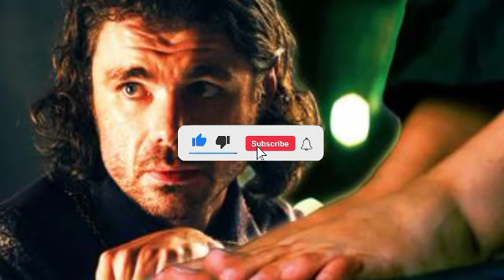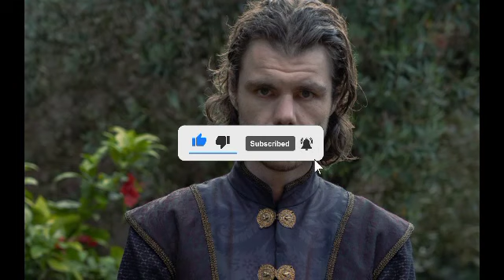The truth behind Larys Strong's sexual interest in Alicent Hightower's feet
The truth behind Larys Strong's sexual interest in Alicent Hightower's feet just made their manipulative arrangement even more disturbing. Just when it seemed like Larys’ obsession with Queen Alicent Hightower’s feet couldn’t get any more disturbing, House of the Dragon’s clarification of the foot fetish scene makes it worse. One of the most shocking moments from House of the Dragon season 1 occurred in episode 9 when Queen Alicent sought information from the spymaster and torturer Lord Larys Strong. After killing his brother Harwin and father Lyonel in order to force Alicent into giving him more power, Larys continued feeding her vital secrets and quickly rose through the capital’s ranks. However, their alliance turned more sinister when revealing that Larys would only give Alicent information if she agreed to let him masturbate to her feet. This video contains spoiler alert
At the 2022 Game of Thrones convention, House of the Dragon’s Larys “Clubfoot” Strong actor Matthew Needham gave more context to the character’s most shocking scene from the first season – which says a lot. While the majority of House of the Dragon’s key characters are morally grey, Larys Strong is inarguably despicable, with George R.R. Martin’s Fire & Blood book establishing his legacy as a ruthless man who will forever be impossible to understand. House of the Dragon season 1’s depiction of the character has already made him worse than the book, with Needham’s insight regarding Larys’ actions with Alicent making him far more sadistic than expected. According to Matthew Needham, Larys Strong’s obsession with Alicent’s feet isn’t a typical foot fetish, but is rather a sadistic power play aimed at controlling and traumatizing another person. Larys wasn't conveniently using Alicent to satisfy a sexual foot fetish; he got off on knowing that she didn’t want to let him masturbate to her feet and he could make her shame herself. Sure, Larys has a psychological fixation on feet as an association with the trauma and shame of his clubfoot, but his satisfaction truly comes from his power to manipulate Queen Alicent Hightower, a supposedly untouchable ruler. House of the Dragon establishes that Larys is ashamed of his own feet, and now he’s instilling this same shame in Alicent. In Needham's opinion, Larys likes making people feel incomplete, so the entire scene is a purposeful assault; even long after Larys is gone, he wants Alicent to be just as traumatized and sickened by this part of her body as he is. The powerful torturer Larys Strong may take the eyes or tongues of his prisoners in the Red Keep’s dungeons, but the psychological manipulation of Alicent is an even more satisfying crime because the shame appears self-inflicted.